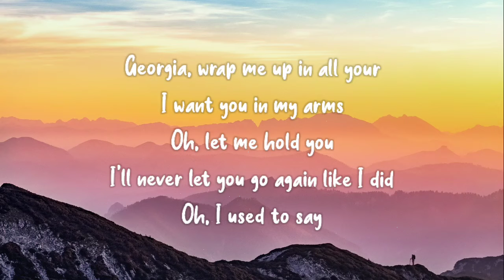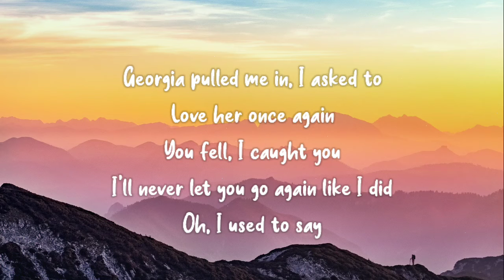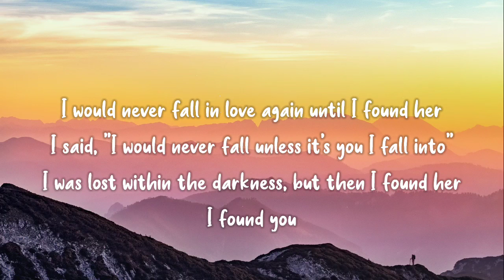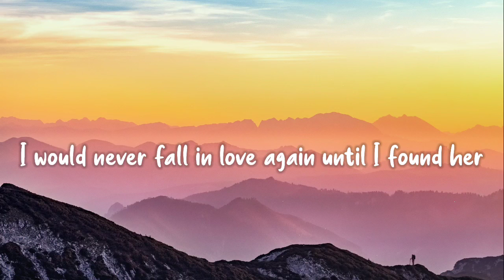Until I Found You - Stephen Sanchez (Cover)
Lirik lagu Until i found you

Music Used in this Video:

Song/Music  : Until I Found You
Artist              : Stephen Sanchez
Album            : Until I Found You
License Type :Creative Common